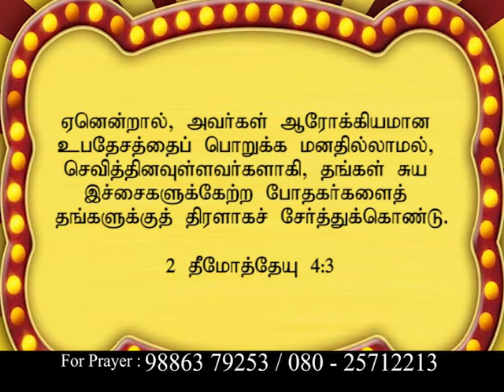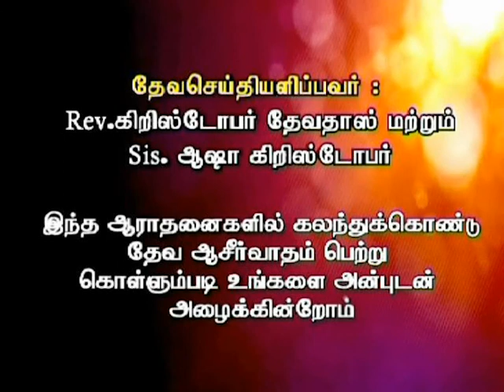CK Medias: Rev. Christopher Devadass 27.05.2018